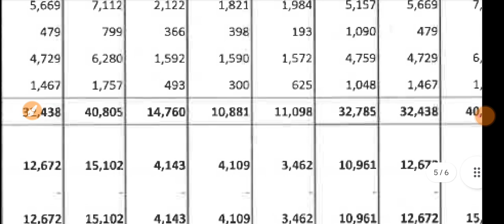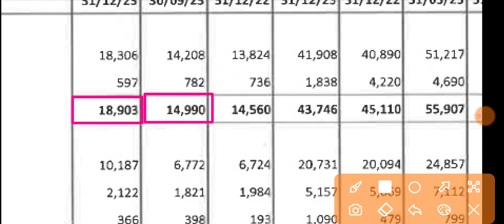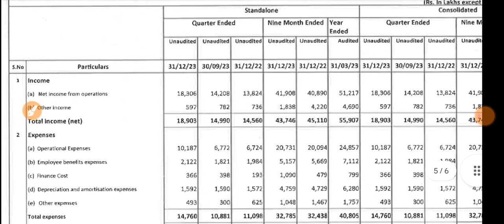Jindal Drilling Q3 Results 2024 🔴 Jindal Drilling Results 🔴 Jindal Drilling Latest News